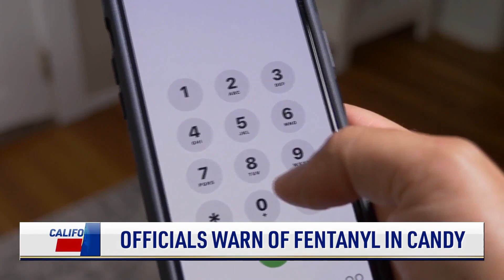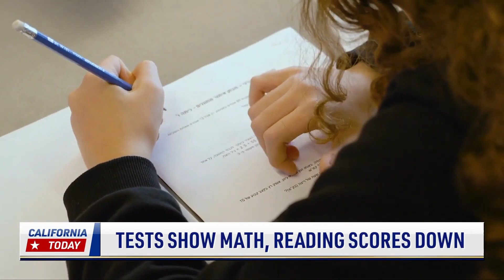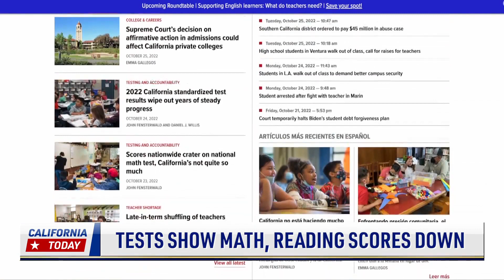Officials Warn of Fentanyl in Candy; 8 Year Old to Be Youngest to Climb El Capitan | NTD Shows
⭕️ Sign up for our newsletter to stay informed with accurate news without spin. If the link is blocked, type in NTD.com manually to sign up there.

00:00 Officials Warn of Fentanyl in Candy
02:17 Scott Peterson off Death Row
03:06 Tests Show Math, Reading Scores Down
06:19 Stolen Car Found Buried in Silicon Valley
07:32 Manufacturers Struggle with Supply Chain
09:06 8 Year Old to Be Youngest to Climb El Capitan
10:23 Disney’s 100 Year Platinum Celebration